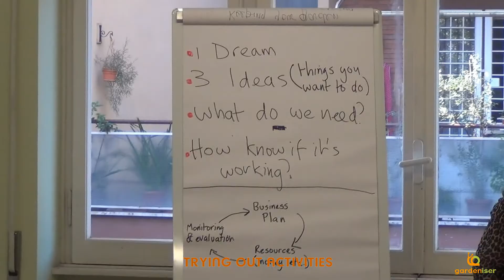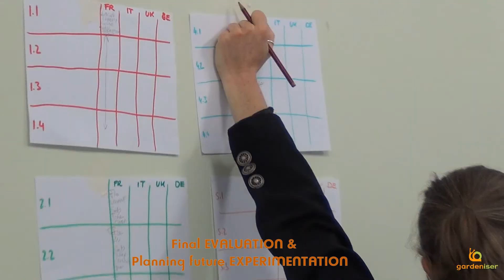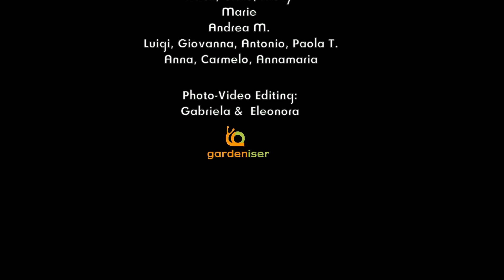Gardeniser Focus Group Rome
GARDENISER project - video documentary of the Focus Group 3 in Rome, October 27th-31st, 2014